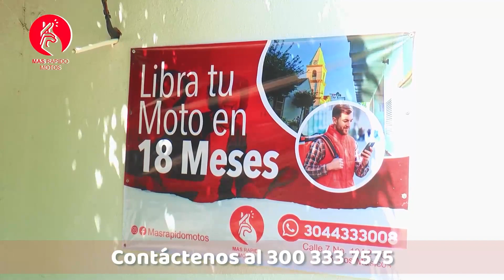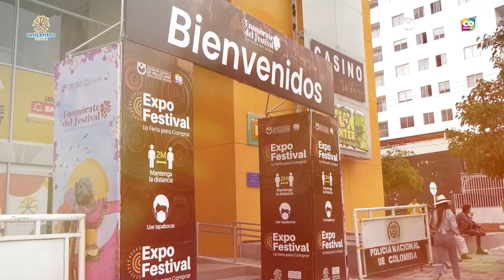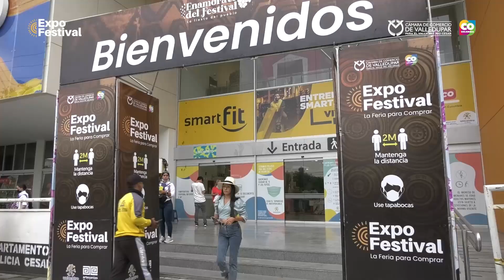VIVE EL FESTIVAL 2023 - 19 DE ABRIL DE 2022